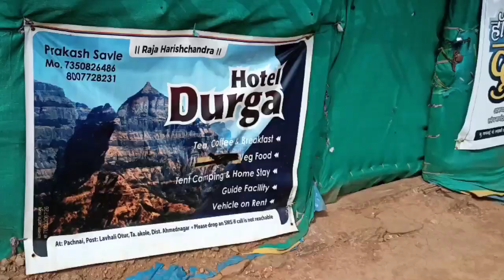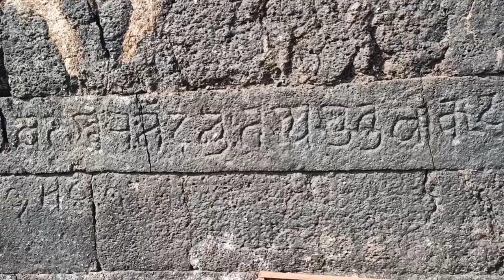Harishchandra Gad | Kokan Kada Trek.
Harishchandra Gad and kokan kada Trek